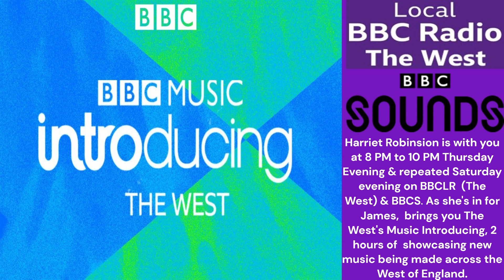The West's Upload & Music Introducing BBCLR (The West) & BBCS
This Channel is dedicated to BBC Radio 2 Shows & BBC Local Radio stations shows.

Socials Links